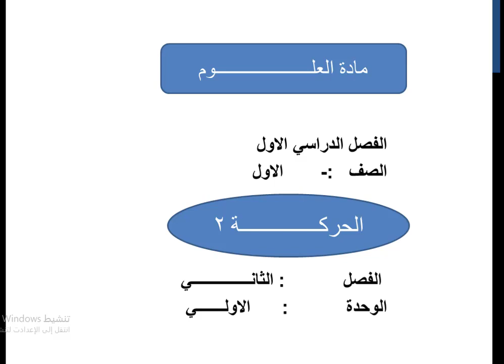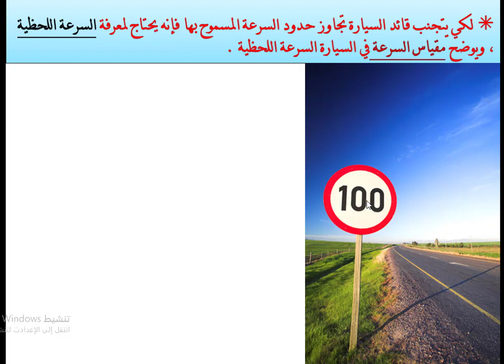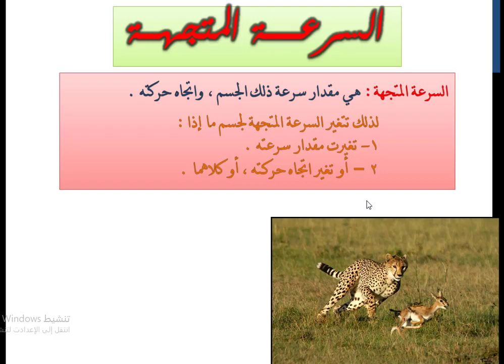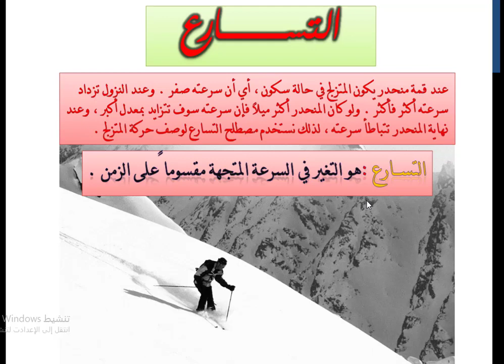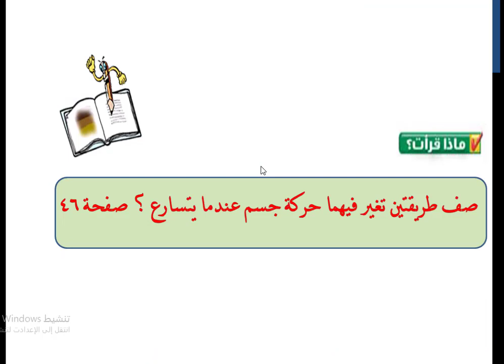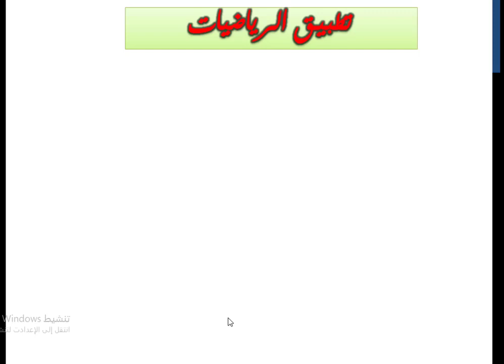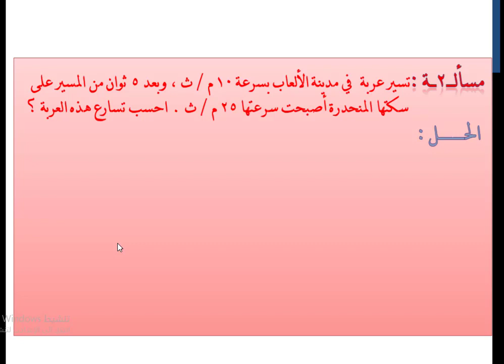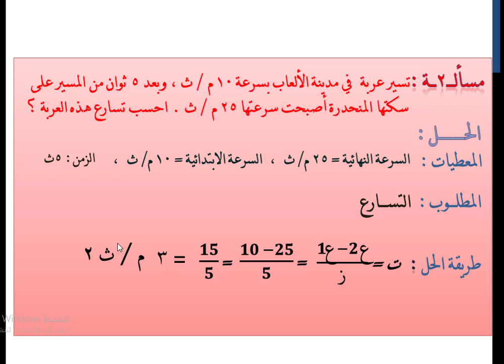علوم - صف أول متوسط - الحركة 2